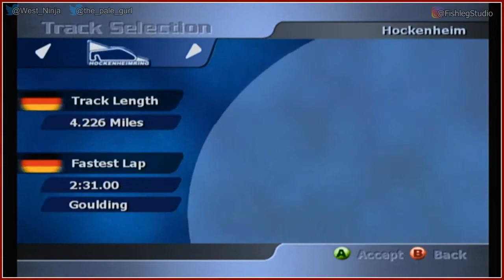Total Immersion Racing - Play Together